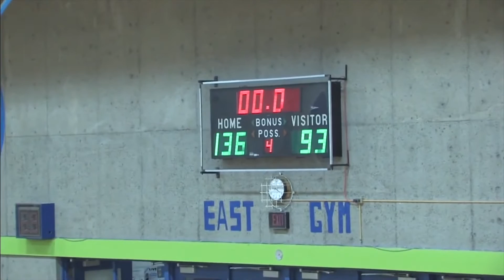José Colorado: 17 Points, 4 Asts, 3 Rbds, 5 Threes vs. Lakewood Panthers (ABA Pro League, 2016)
In his four games with the Vancouver Balloholics of the American Basketball Association, Jose averaged 11.75 points per game, 3.75 assists and shot 37 percent from three in 23.2 minutes per game.

On this night (Jan. 16, 2016), Jose (No.7) connected on five three-pointers en route to 17 points in just under 23 minutes in a 136-93 win.

Jose is now preparing for the upcoming professional season in El Salvador.

Statline:
17 points
4 assists
3 rebounds
1 steal
(6/11 FG)
(5/10 3PT)